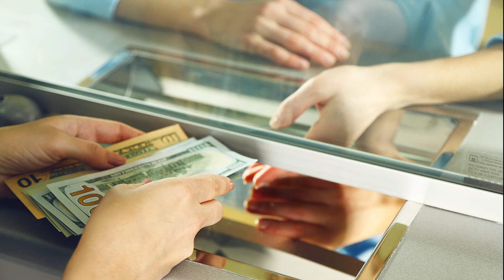E AGORA PARA ENVIAR DINHEIRO OU REPATRIAR? EUA - BRASIL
Estados Unidos com restrição temporária E AGORA PARA ENVIAR DINHEIRO OU REPATRIAR? EUA - BRASIL

Juliana Scolari
Head of Latin America

Já segue meu instagram para acompanhar meu dia a dia no stories?

Lembrando que qualquer corretor tem acesso a qualquer imóvel a venda pelo sistema único de anuncio de imóveis do Estado da Flórida...